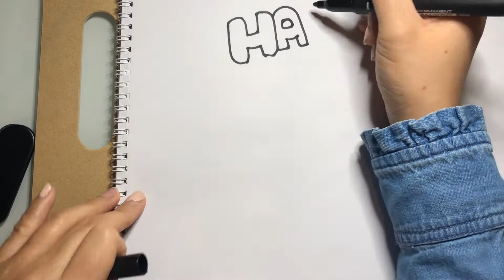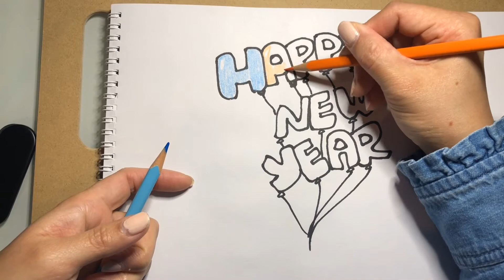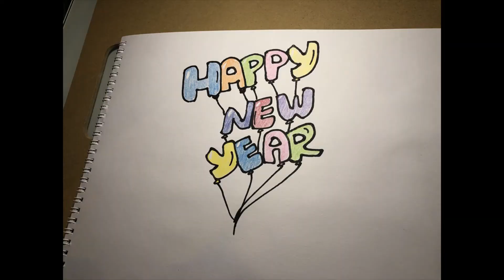How to draw HAPPY NEW YEAR BALLOONS 2021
How to draw Happy New Year Cartoon Balloons. Celebrating with balloons put them on your greeting cards.

for product tips review.